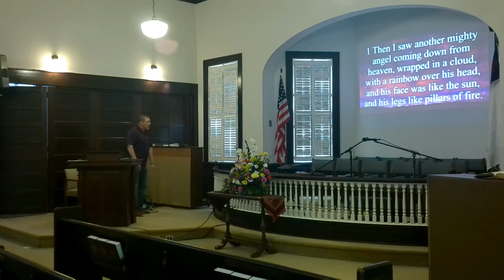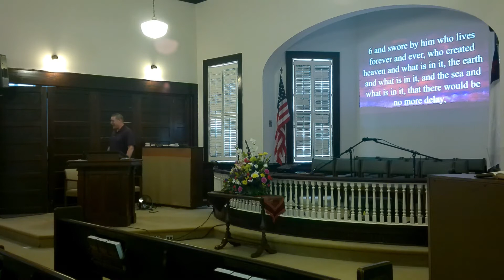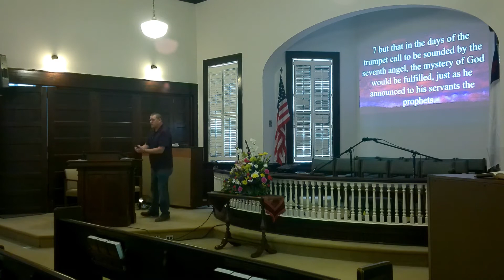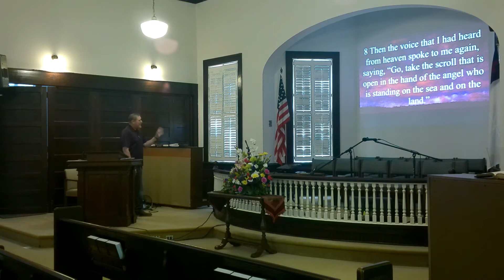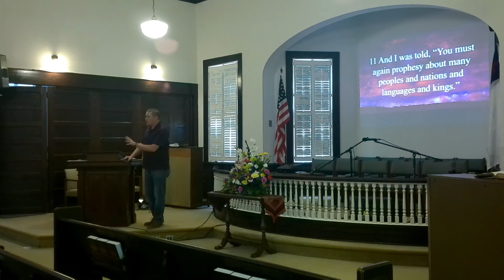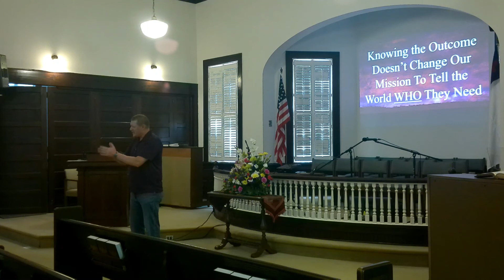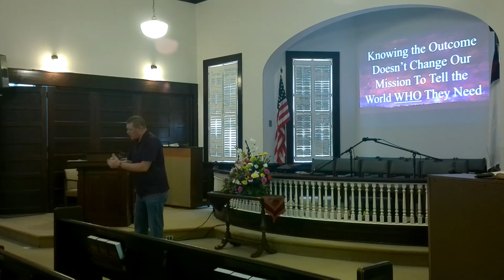Difficult Bible Passages: Revelation 10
Everyone has read Bible passages that made us scratch our heads at times or read something that just maybe didn't sit right. To start this new year we have started a new series called "Difficult Bible Passages." In this series I have asked the congregation to send me questions on Bible passages that they have had trouble with.

Many Christians read the book of Revelation through the lens of gloom and doom or miss important details altogether. Chapter 10 is one of the chapters that seem to be glossed over. There are some important lessons contained in this short chapter and one of those lessons is that as believers we have a responsibility to share our faith with this world through testimony and action.